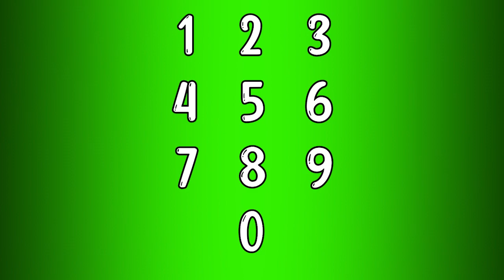Inserting a code Sound Effects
Free to use, download using youtube mp3 converter if the download link is not in the description.